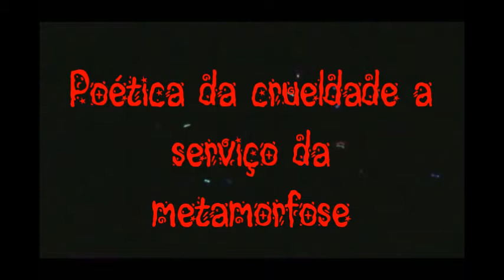Escola de Tiranos (Trailer)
Apresentação feita no dia 17/11/2013 as 4h, na Satyrianas.

A trajetória do autor uruguaio, mago do surrealismo, Isidore Ducasse, vista através da ótica do "Teatro Selvagem". Quadros cênicos que se destacam pela força e visceralidade, e pela escrita muscular deste poeta singular. Os atores da Cia Ópera Ritüal se jogam em nudez e em atuações baseadas na poética da crueldade contida na estética Artaudiana.

Direção: Fransérgio Araújo.

Elenco: Marba Goicochea, Albino Ventura, Felippe Francisco, Céli Regina, Wallison Mendes, Antonio Eduardo, André Alencar, Machado Vinícius, Daniela Oliveira, Mariana Zóboli e Felipe Oliveira.

Iluminação: Suh Paiva e Fransérgio Araújo.

Figurino: Fransérgio Araújo. Cenografia: Fransérgio Araújo.

Trilha sonora: Fransérgio Araújo e André Alencar.

Dramaturgia: Fransérgio Araújo, Ana Paula Gouveia e Cia Ópera Ritüal.

Assistência de direção: Ana Paula Gouveia.